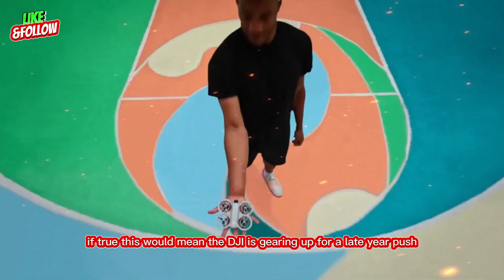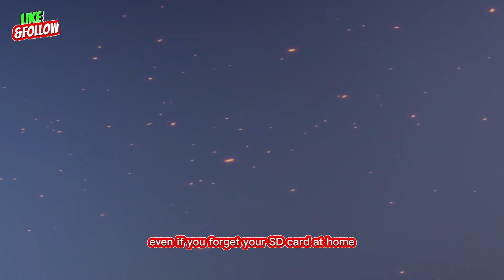DJI Neo 2 Finally Revealed – Crazy Features & Launch Date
The DJI Neo 2 (2025) is shaping up to be one of the most exciting drones in DJI’s lineup. With rumors pointing to a new O4 camera system, extended flight range, and improved WiFi connectivity, this drone is designed for both hobbyists and professional aerial photographers. Whether you’re looking for FPV thrills, cinematic footage, or cutting-edge features, the Neo 2 promises to deliver.
💡 In this video, we cover:
DJI Neo 2 full specs and leaked features
Camera upgrades including O4 zoom and stabilization
FPV performance and flight experience
Battery life, range, and connectivity improvements
Expected price, launch date, and global availability
Comparison: DJI Neo 2 vs previous DJI models
Design changes, hands-on impressions, and video quality
📸 With enhanced video capabilities, longer flight times, and AI-assisted controls, the DJI Neo 2 could redefine what’s possible in consumer drones. We also dive into the latest leaks, rumors, and updates so you know exactly what to expect before its official release.
🔥 Chapters:
00:00 – Introduction
01:10 – DJI Neo 2 Design & Build
03:00 – Camera & Video Upgrades
05:15 – FPV & Flight Performance
07:20 – Battery, Range & Connectivity
09:00 – Price & Release Date
10:45 – Final Verdict